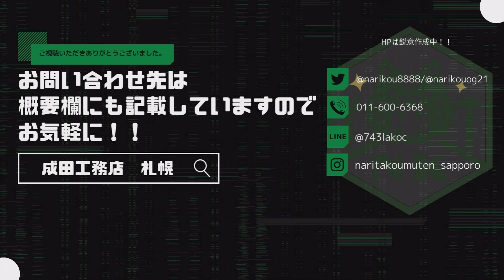看板製作⑫12 看板の枠に沿って六角形に切る！ 看板をDIY